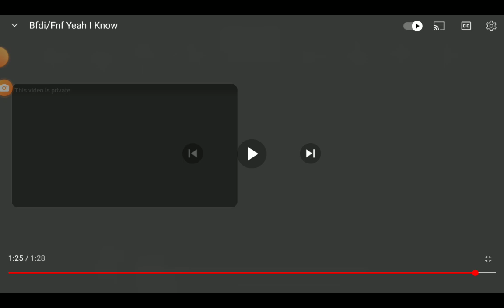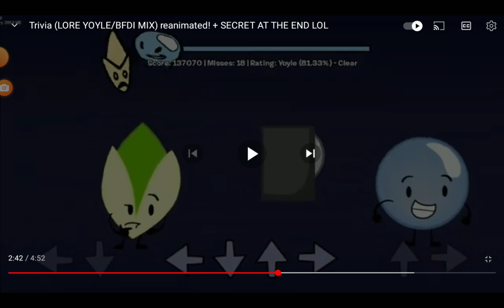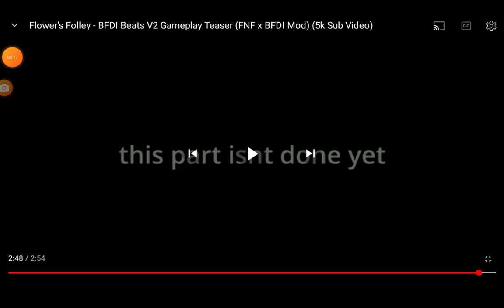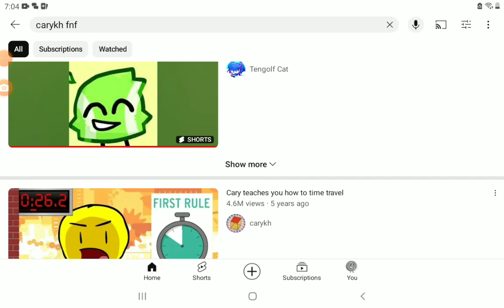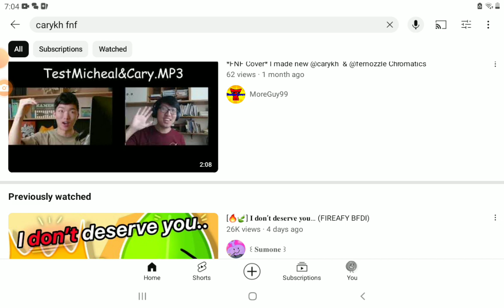best of bfdi fnf compilation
0:0 -intro 0:34 clumsy tennis ball remastered. 1:15 yea I know. 2:47 lore yoyle mix 5:29 ILL CRUSH YOU 8:19 tpot 10:59 @carykh  13:44 @tharmclips 14:19 fireafy